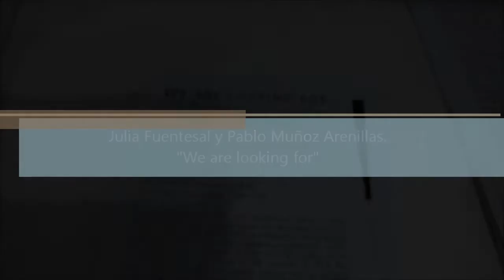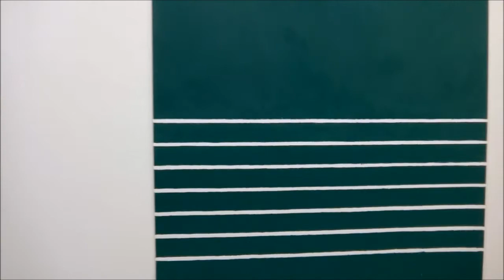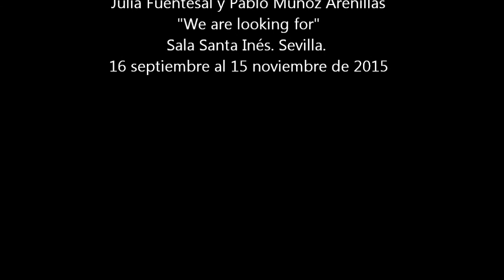"We are loking for" de de Julia Fuentesal y Pablo Muñoz Arenillas.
Video-visita muy rápida a la exposición "We are loking for" de de Julia Fuentesal y Pablo Muñoz Arenillas en , en la Sala Santa Inésde Sevilla. La muestra puede visitarse del 16 de septiembre al 15 de noviembre.